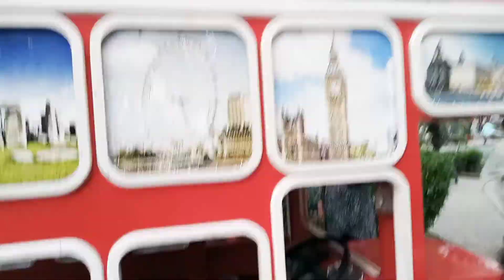Visit to nikku park Jalandhar ll vlog ll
Visit to nikku park Jalandhar ll vlog ll @RajTiwarivlogs

enjoy this video ☺️ family vlogs 🥰